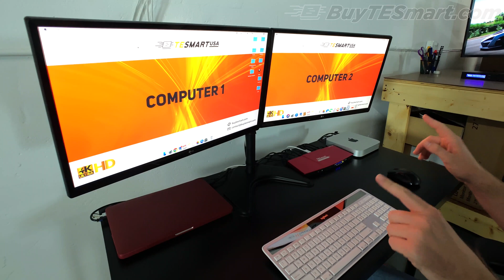MacOS KVM Dual Monitor Setup Instructions & Tutorial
Dual Monitor USB 3.0 KVM

TESmart Dual Monitor KVM switches can be used in a Mac environment as well.  This video is a response to a customer's request to show how the switcher will perform in an all Mac environment.  The hotkey commands are a little different on a Mac keyboard.  This switch features HDMI1.4 and VGA video inputs (both must be used to achieve dual monitor support) and supports FHD@60hz resolution.

PRODUCTS USED IN DEMONSTRATION:
Cable Creations Mini DP to VGA
Logitech K750 Keyboard
Logitech M510 Mouse
LG 24 inch Monitors
2015 MacBook Pro 13 inch laptop
Mac Mini PC